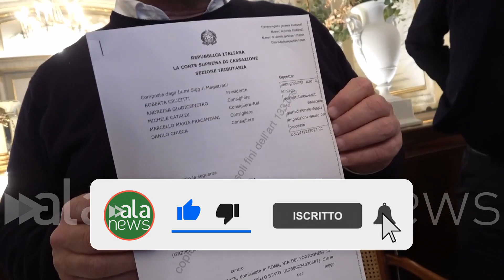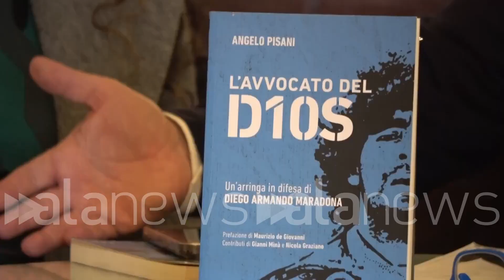Maradona, l'avvocato Pisani: "Diego non è mai stato evasore fiscale"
"Chiedo al Governo di avocare la pratica. Cassazione ci da ragione per la terza volta"

CRONACA (Napoli). Conferenza stampa del legale di Maradona, Angelo Pisani, che ha rivelato ulteriori retroscena sul 'Caso Equitalia'.  "Diego non è mai stato un evasore - spiega Pisani - infatti la novità sul caso è che la Cassazione ci ha dato ragione per la terza volta. Maradona non aveva mai ricevuto nessuna notifica, non poteva difendersi. Chiedo al Governo attuale di avocare la pratica, sarebbe una bella pagina di questa storia". (Raffaele Accetta/alanews)

Dai che per la seconda volta anzi forse la terza volta che già c'era stata una pronuncia dei giudici napoletane a favore di Maradona per la terza volta la Cassazione chiarisce che distanza è rappresentata anni fa perché finisco di chiarire che Maradona non è mai stato un evasore fiscale andava a cotta non dovesse di chiarire ammissibile non ci va essere nessuno di Diego perché quel istanza in autotutela appunto rappresentava la mancanza di qualsiasi ipotesi di violazione fiscale e che soprattutto non ci potrebbe essere da parte dello stato un caso di doppia imposizione tributaria nei confronti di un contribuente invece purtroppo anni fa nessun responsabile del procedimento nessun dipendente gli uffici di Equitalia ha avuto il coraggio  di chiudere quella vicenda di leggere le carte Io sono sicuro che molti sapevano che Marrone nocente Non si può dire Non lo sapevamo lo ha detto oggi la Cassazione No tutti quelli che devo saperlo e dei lavori i responsabili di Equitalia sapevano che mi ha dato nero innocente ma nonostante ciò hanno preferito utilizzarlo come capro espiatorio della lotta all'evasione fiscale pulire Maradona per pulire tutti doveva stare questo messaggio invece oggi mi piacerebbe che passasse il messaggio che Maradona ha detto la verità ancora una volta quello che gli ho detto è la verità e soprattutto che il fisco deve essere trasparente giusto con i contribuenti Tutti devono pagare le tasse maniera proporzionale ci deve essere un confronto e non ci devono essere più persecuzioni come quelle che ha subito meno che un caso simile se non più grave di quello di Enzo Tortora  Io penso che una pagina bella di questa storia potrebbe essere proprio un intervento da parte del ministro del governo attuale che non è responsabile di queste di questo scandalo di questa persecuzione ed è il ministro potrebbe avocare a se la pratica è in autotutela d'ufficio risolvere la questione è dichiarare dei ovviamente c'è stata la materia del contendere senza aspettare anche gli ulteriori procedimenti che sono in Corso che verranno chiamati alle prossime udienze e dove si dovrà ripetere sempre questa storia perché ormai tutto il mondo sa che maturano nella sulle discale quindi il governo potrebbe chiudere questa pagina con un intervento con delle scuse perché se vogliamo parlare di danni i danni sono veramente incalcolabili e quindi padre un padre  non partecipo per problemi di dipendenza mai le notifiche che non si difende mai alla squadra guidò la battaglia tra gli agenti e gli inglesi con il famoso immagine  guardata